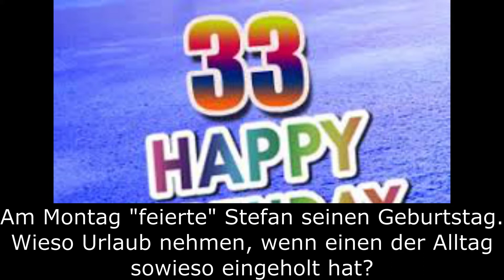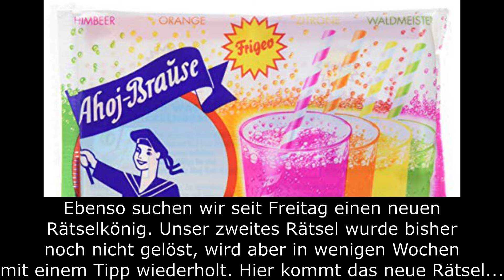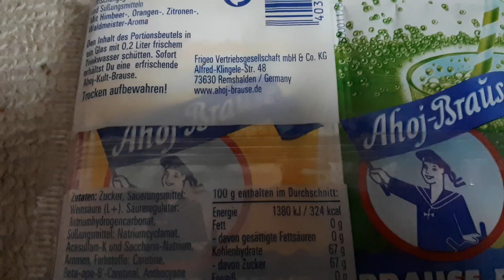WPWs Wochenrückblick KW4 20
Zeit für unseren WPW Wochenrückblick. Diesmal mit den Highlights vom Gospelkontert mit Tracey Campbell und unserer Suche nach einem neuen Rätselkönig. Viel Spaß beim Zuschauen! Euer WPW-Team.